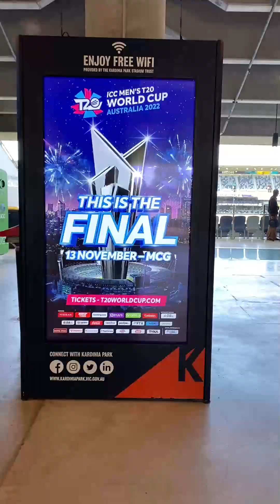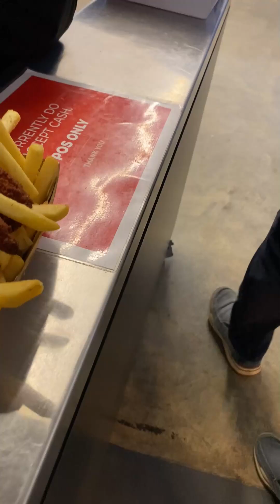What food you can possibly eat while watching you favourite Sports team